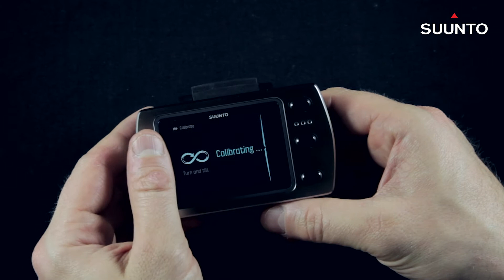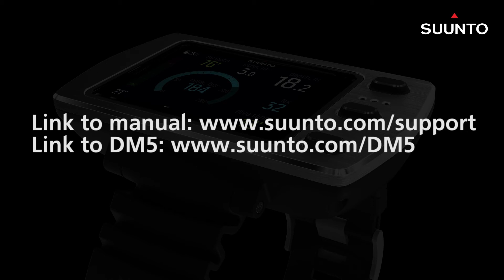Suunto EON Steel - how to calibrate compass NEW - Turn & Tilt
Learn how to calibrate the compass of Suunto EON Steel.

To make the calibration successfully, remember to turn and tilt as shown in the video. Turning the device around one axle is not sufficient to get accurate compass or even get the calibration done successfully.